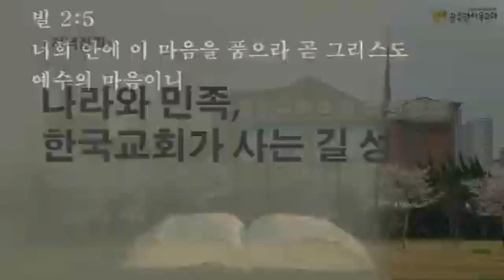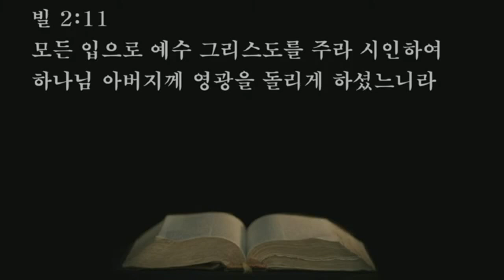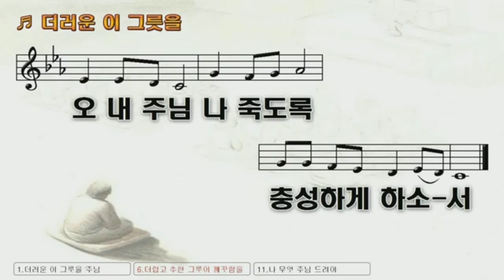2022.09.19. 나라와 민족, 한국교회가 사는 길 대성회 (임영성 목사) - 월요저녁 집회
본문: 빌립보서2장5~11절
제목:
설교: 임영성목사

     1) 농협 영문명 : NONGHYUP
     2) 지점 영문명 : KUMHO WOONCHUN
     3) 지점 영문명 주소 : 131, Woonchun ro, Seo-gu, Gwangju, South of Korea
     4) 농협 SWIFT CODE : NACFKRSE
     5) 수취인 계좌번호 : 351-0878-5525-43
     6) 수취인 영문성명 : Gwangju antioch gyohoe

     1부: 오전 7시 20분
     2부: 오전 9시 00분
     3부: 오전 11시 10분
     4부(청년부): 오후 1시 25분
     5부(저녁): 오후 6시 50분

1. 민족 복음화와 복음통일되게 하소서
2. 예배가운데 성령의 임재와 불이 임하여 모든 성도들이 십자가 군병되게 하소서
3. 제2의 종교개혁이 이뤄지게 하소서
4. 전세계에 100만교회를 세우게 하소서